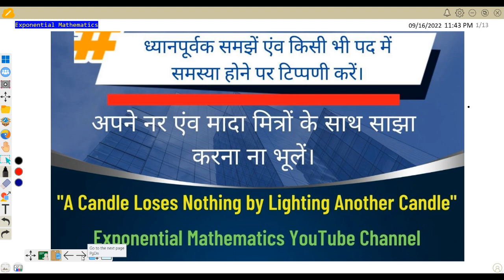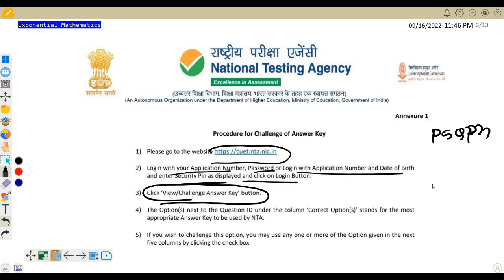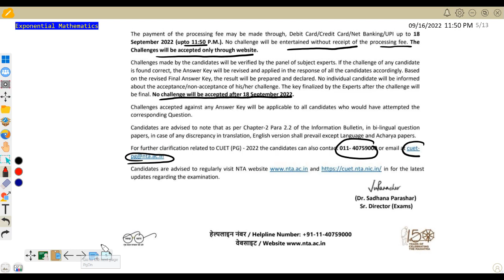CUET PG Result Update | Challenge Your Answer, Correct Response , Response Sheet Last Date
Hello everyone in this video I explained how to crack duet Entrance 2022